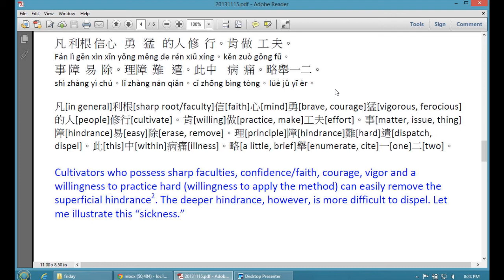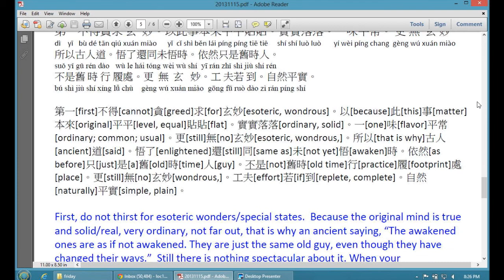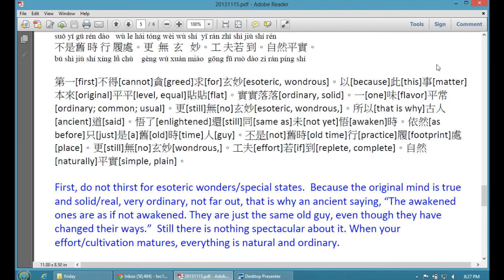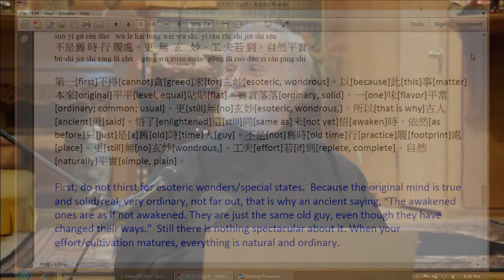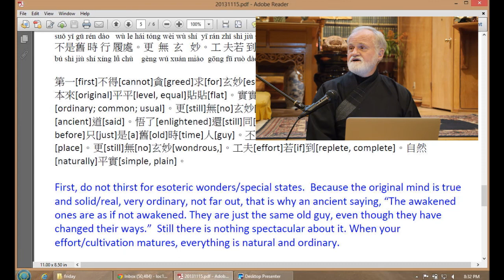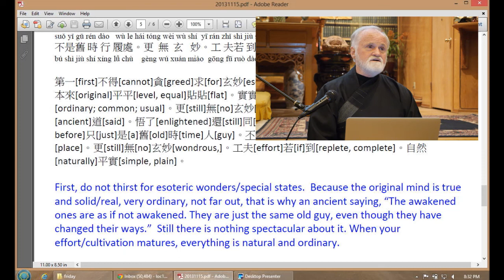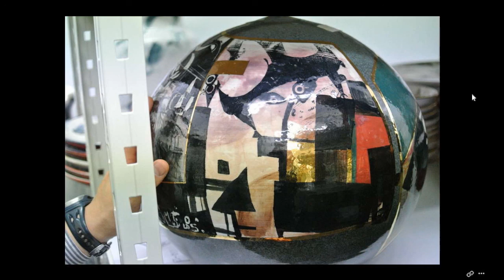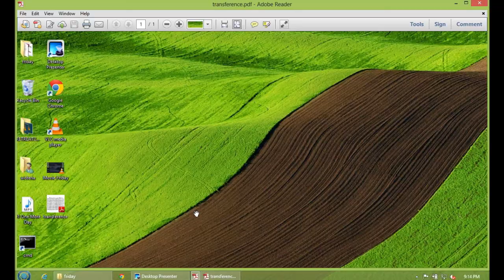Meditation Class with Dr. Martin Verhoeven - 06 Dec 2013